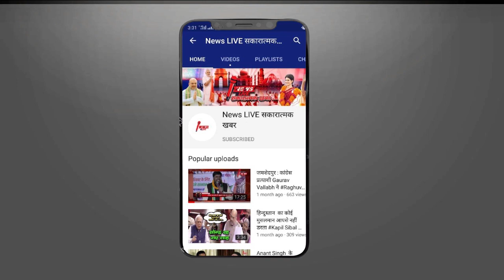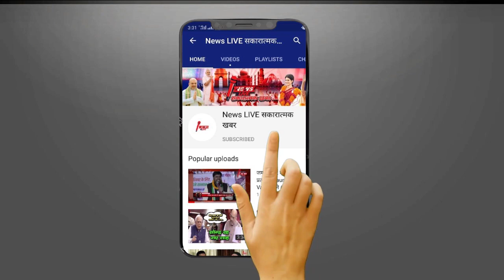Akhilesh से पन्गा लेने वाले OP RAJBHAR को BJP कर दिए तबाह -PARTY में टूट को लेकर आयी चुकाने वाली खबर